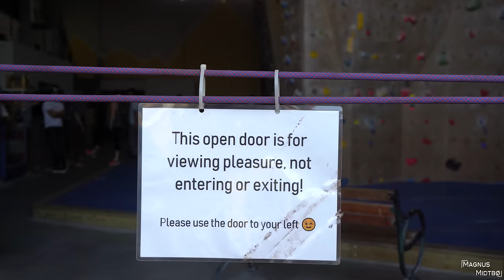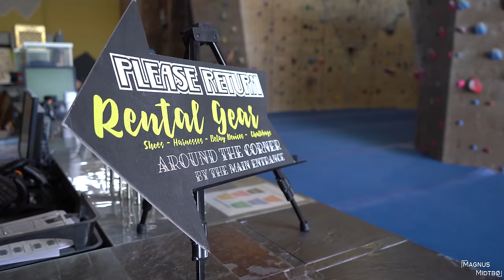Trying the best rated climbing gym in Miami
Marte ► @marteknibe

- Girlfriend
- Vegas
- The Viper
- It's a Beautiful World Out There
- No Hooks
- Young World In My Heart
- Dance for You
- Spending My Time
- Sunday Night Jam
- My New Dentist
- Bubinga
- Out Of Control
- No Waiting Now
- Got It Good
- Grifting in Vegas
- Drops Of Golden Sun
- Window Weepin'
- Pale

Trying the best rated climbing gym in Miami, Florida!

- Toyota
- Scarpa